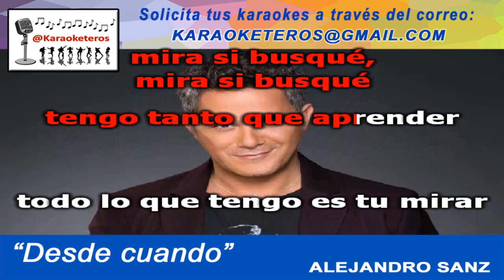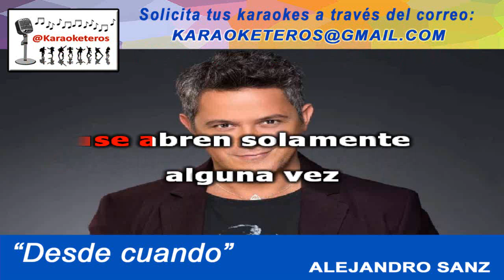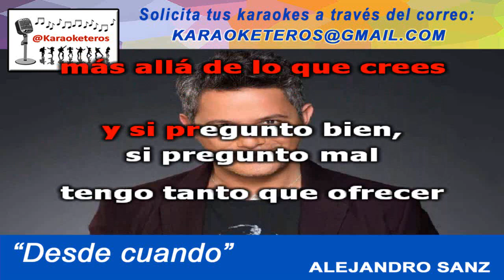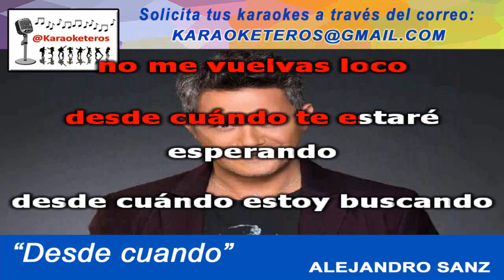Alejandro Sanz - Desde cuando (Karaoke)